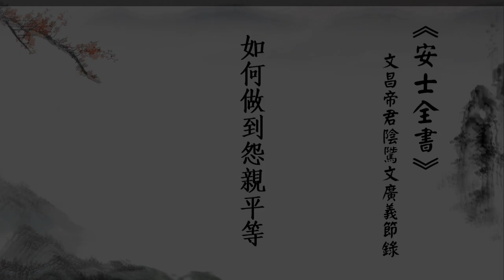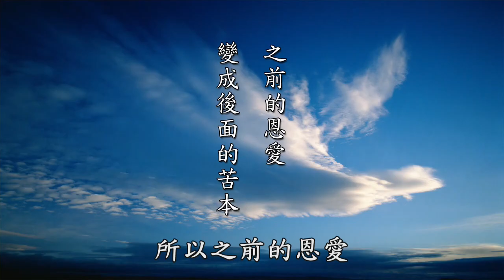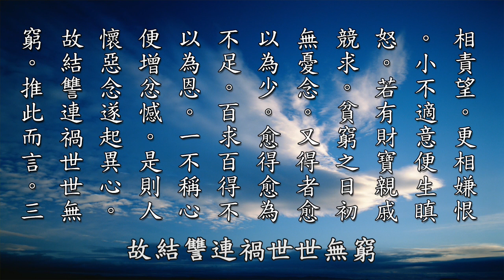如何做到〈怨親平等〉．為什麼〈怨從親起〉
我們怎麼樣說不要有怨從親起？這四段你要記起來。第一個，你不能夠「長寢生死」。第二個，要覺悟，他說「長寢生死」，所以會「建立苦本」嘛，「長養怨根」嘛，你不能夠覺悟，就會「建立苦本長養怨根」。就像印光大師說，有些人說念佛很苦啊，印光大師說，不念佛將來更苦，他講說不念佛將來更苦，就是「建立苦本長養怨根」。第三個，「貪著世間」，不管你貪什麼，廣欽老和尚說，你貪得人間一枝草，輪迴有你的分。不管你是貪錢啦，你是貪愛情啦，你是貪恩愛啦，貪子女啦，貪財產啦，反正是名聞利養，就財色名食睡啊，就財色名食睡啊。只要貪這些東西，就是「建立苦本長養怨根」。再來第四個，「不知出要」，你不求出離，不出離三界六道，不求出離輪迴，「所以輪迴三有往來六道」。南無阿彌陀佛